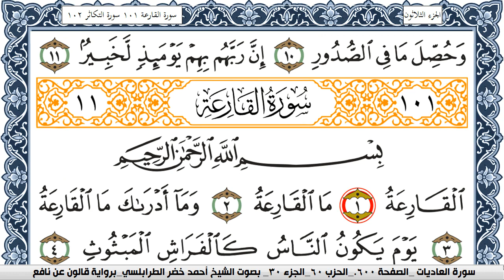سورة العاديات احمد الطرابلسي Surah Al Adiat برواية قالون عن نافع